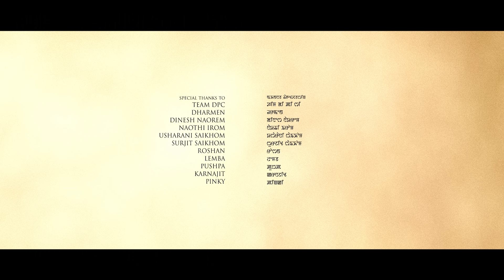kathokchare // Jems shaikhom & Preety shaikhom // Official Manipur Music video 2024.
DDI STUDIO PRODUCTION
                   Karnajit shaikhom
                             present.

                      _ kathokchare_

Cast: Jamz saikhom & Preety saikhom.
Singer: Pushparani Huidrom & Aj Maisnam.
Costume: Suraj wahengbam & Jecko wahengbam.
Makeup: Naoton Longjam & Banarjee.
Choreographer: Ching Yaipha & Leo Yumnam
Light: Kangla film & Jeku light ( Loya)
Documentation: Nonglen
Still: Arun kshetri.
Transportation : Naocha Khumanthem, Gokul & Nonglen.
Key Grip: Ajanabi Kangla.
Epuiptment: Kangla film Makki film & H. Digital
Set & props: Lucky sagolsem & Angom leiteng ( Momo ).
Cinematography & Editor: Regan Kh.
Post production: Makki film.
Producer: Somananda Mutum
Dancer: Leo yumnam, Ching Yaipha, Rimash, Lem Moirangthem, Babalu, Sofiya, Chandrika, Nikita & Deepti.
Lyrics & Director: BISHNU DHANESH

                 Special thanks
                     Team DPC

Darmen, Dinesh Naorem, Naothi Erom, Usharani saikhom, surjit saikhom, Roshan, Lemba, Pushpa, Karnajit & Pinky...,...,